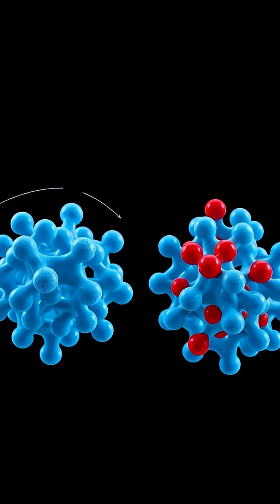The Science of the Mpemba Effect: Can Hot Water Freeze Faster? 🤔❄️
Join us in the lab as we explore the intriguing Mpemba effect – the phenomenon where hot water can actually freeze faster than cold! 🔍💧 Through a series of experiments, we reveal the science behind this counterintuitive observation. From the role of evaporation and supercooling to the impact of dissolved gases, discover how these factors influence freezing times. 📊 Watch till the end to see the unexpected results and get ready to challenge your understanding of thermodynamics! 🔬💡